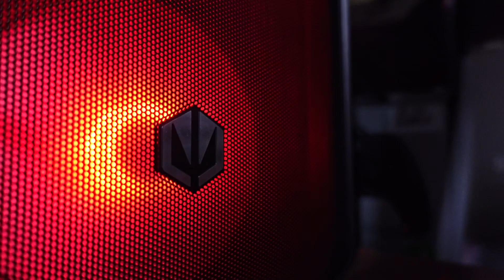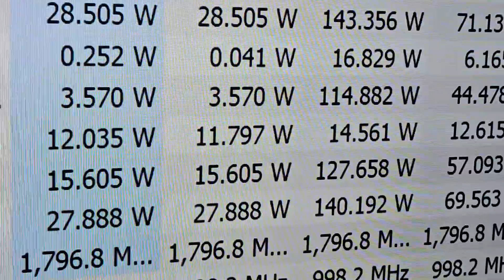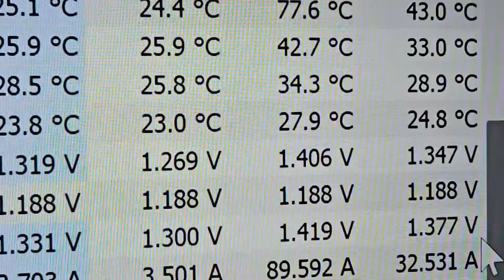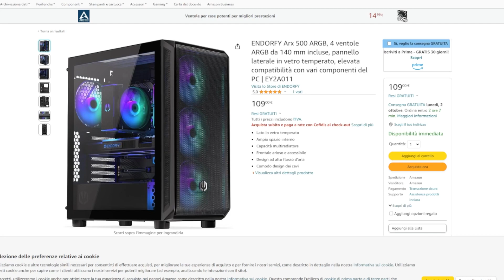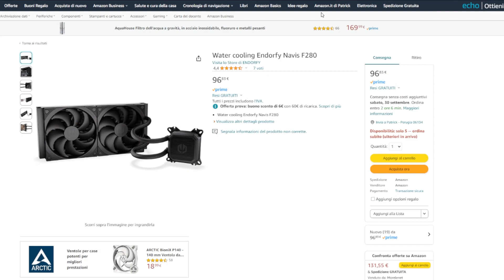Endorfy Navis F280 ARGB Porta il raffreddamento ad un nuovo livello!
La nuova abbinata Navis F280 ARGB e ARX 500 ARGB di Endorfy sono una Combo micidiale di raffreddamento ed airflow, unite ad una estetica sobria ma allo stesso tempo accattivante e veramente funzionale!

Si Ringrazia Endorfy per gli Esemplari in prova
Link ai prodotti Endorfy

Endorfy ARX 500 Air
Endorfy ARX 500 ARGB

Canale delle offerte di Dante's Hardware!

Canale Twitch!! non perdetevi le mie Live!

Andate a vedere gli altri membri del mio network Plurimum Network!

Visitate lo Shop di Trippodo!
Componenti Hardware a prezzi competitivi, serietà e cortesia!

Non perdetevi i miei video su Youtube e Facebook